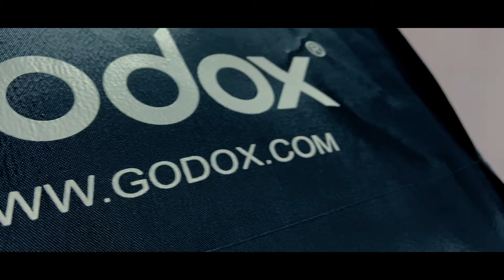Professional Lighting Setup | GODOX SL-60W | Focuschampfilms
Hey guys...!!
Here is a sample of lut designed and edited by me. Do contact  If you too wanna add professional colour grade to any of your videos. I will do it for you at a fair price. 😊

Video taken by @kawaski Life
Edited by @focuschampfilms

keep an eye out for the exciting upcoming videos .
Do give your suggestions or any cool ideas you may have of what you would like to see in the vlogs.

camera i use : Nikon D5600 and Gopro hero 7 Black
gimbal : Crane 2